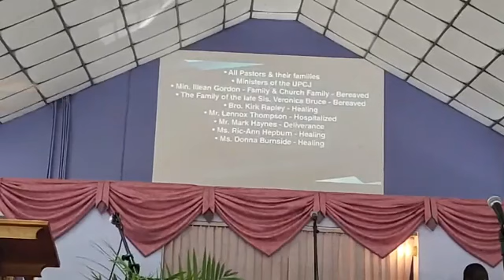Father's Day Worship Service - June 21, 2020